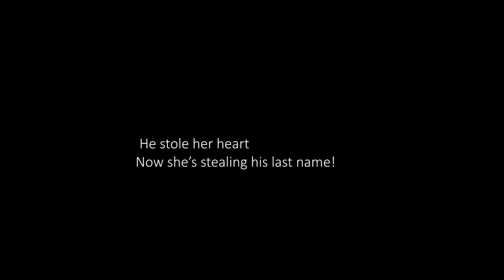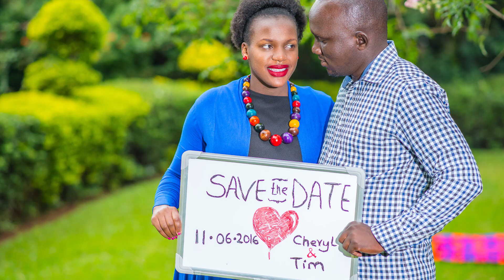SAVE THE DATE Cheryl & Timothy